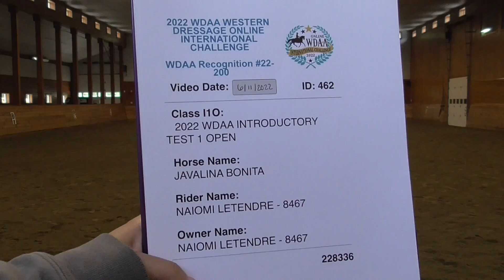2022 International Challenge Naiomi Lentendre & Javalina Bonita I1O